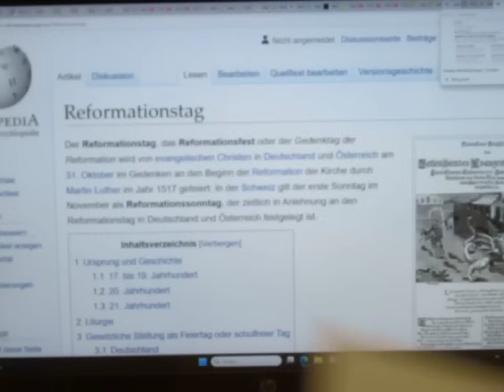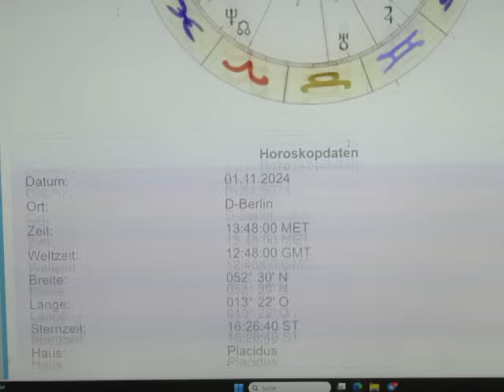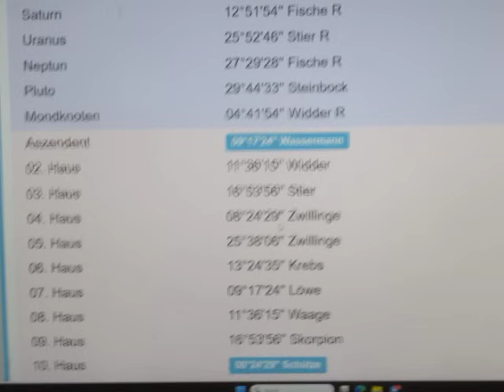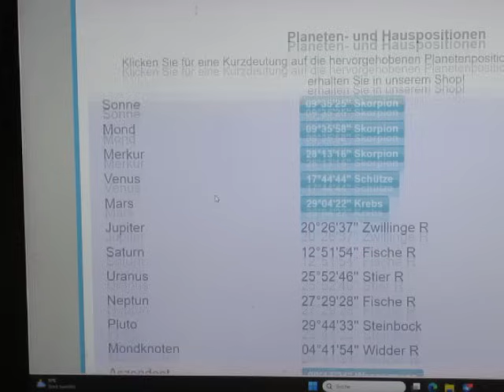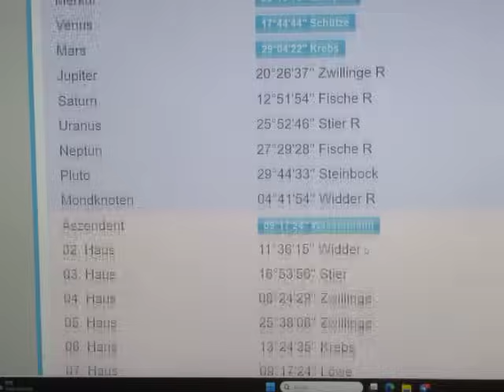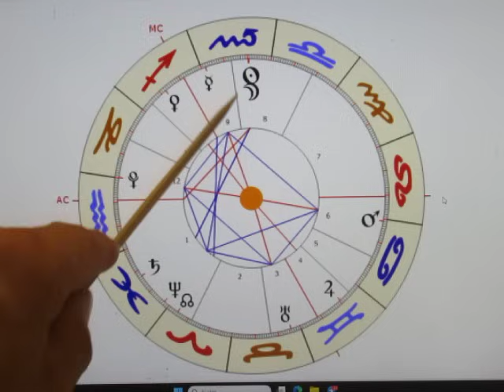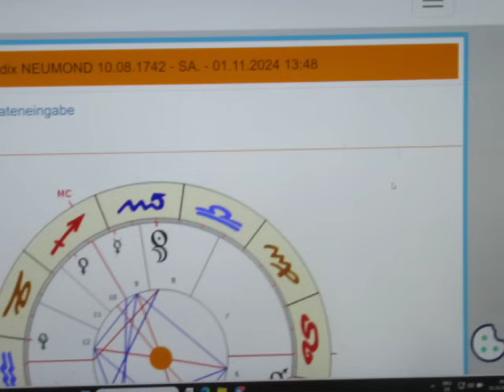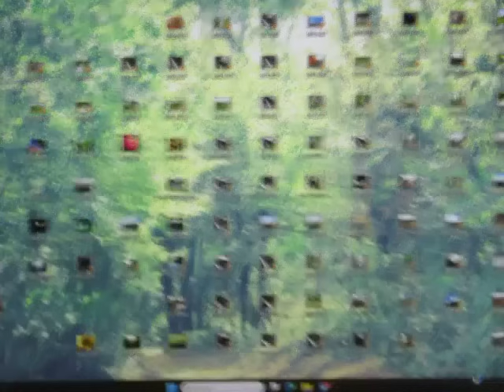NEUMOND - Wird das "GROSSE STERBEN" JETZT ausgelöst...?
Morgen um 13:48 MEZ findet der NEUMOND / NEUBEGINN im SKORPION im 8. Haus auf KREBS-Graden statt - das sieht gar nicht gut aus. Dass sich dieser NEUMOND exakt zu "ALLERHEILIGEN" - dem TOTENGEDENKEN - ereignet, ist MEHR ALS SYMBOLTRÄCHTIG...  Denn "der" MOND steht für das 6. Haus, aber auch als Nebenherrscher des 5. Hauses, und "die" SONNE steht für das 7. Haus - was "den Rest der Welt" betrifft. Somit lese ich den Anfang eines überdurchschnittlichen Sterbeprozesses heraus, der ganz besonders DEUTSCHLAND intensiv treffen wird, da das Quadrat zum ASZENDENTEN nur schwer zu übersehen ist!

Wir erkennen in der Aspektfigur des "Briefumschlags" eine mehr als intensive Aussage, welches die Faktoren MERKUR, MARS, URANUS & PLUTO mit einander intensiv verbindet. Lediglich diese Verknüpfung weist auf ein IMMENSES GEWALTPOTENTIAL hin. Doch erkenne ich auch in NEPTUN das unselige Öffnen der "Büchse der PANDORA"...

Bankverbindung
Empfänger - Wolf Stefan
BIC: BAWAATWW